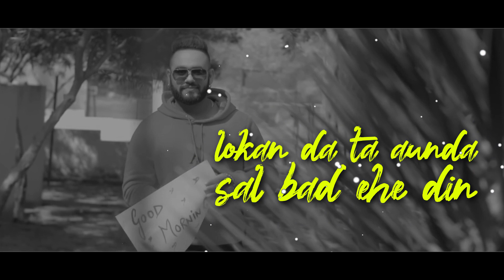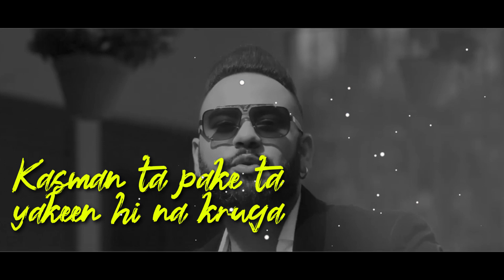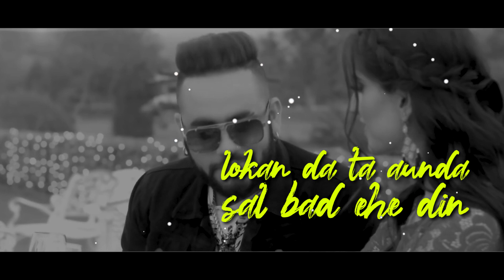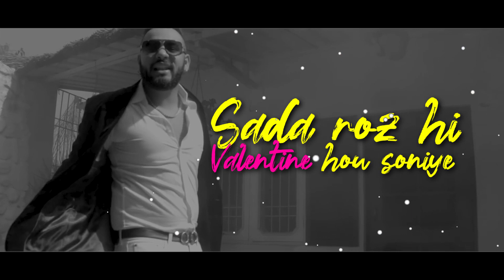Roj He Valentine (Lyrical Video) : Anmol Brar | Ramanpreet Kaur Brar | Punjabi Song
Gem Tunes Punjabi & Rao Inderjeet Singh Presents "Roj He Valentine" Punjabi Song. Sung by Anmol Brar. Starring with Anmol Brar, Ramanpreet Kaur Brar. Music is given by  Mann Dhillon. Lyrics are penned by Anmol Brar.

♪ Instagram Reels :
♪ Gaana :
♪ Wynk :
♪ Jio Saavn  :
♪ Hungama :
♪ Resso :
♪ YouTube Music :
♪ Amazon Prime Music :
♪ Tidal :
♪ Napster :
♪ Qobuz :
♪ KKbox :
♪ Joox :

Title Song - Roj He Valentine
Singer & Lyrics - Anmol Brar
Starring - Anmol Brar & Ramanpreet Kaur Brar
Production Head - Aman Production
Publicity Design - Vipin Brown
DOP - Ali Khan
Online Promotions - Tru Digital (Barcode Studios)
Director & Editor - Shubham Kapoor & Harry Panesar
Post Production - Last Page Studios
FIlm By - Team Last Page
Producer  : Rao Inderjeet Singh